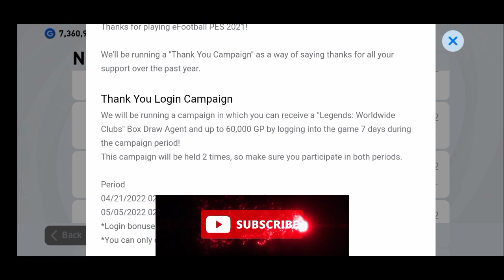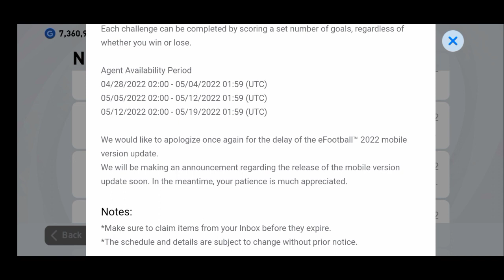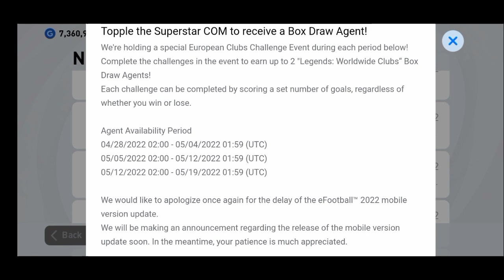Pes new thank you campaign | Last campaign | efootball mobile release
3 play lists